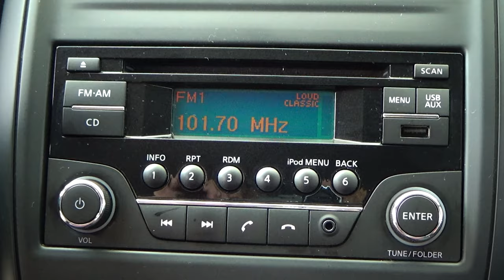Nissan / Versa / 2016 - 8759